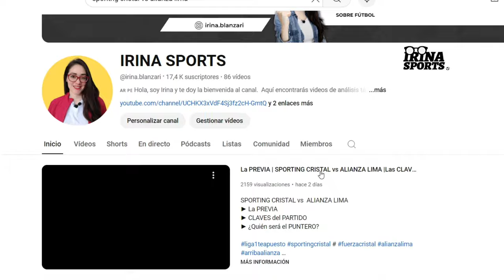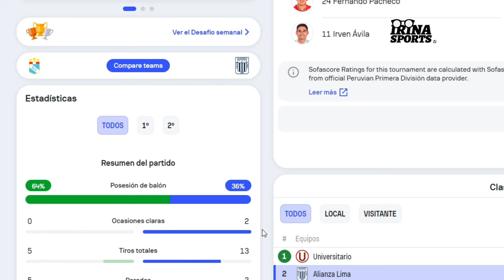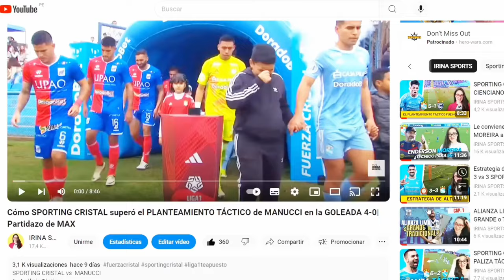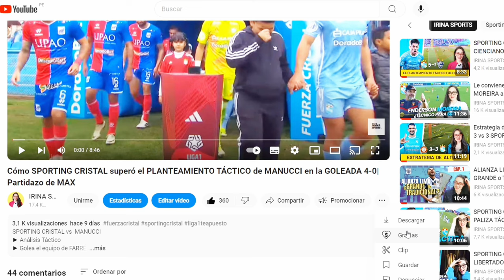ANÁLISIS TÁCTICO| CRISTAL vs ALIANZA | Nadie arriesgó nada| Enriquez y Cazonatti LOS MEJORES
SPORTING CRISTAL vs  ALIANZA LIMA
► ANÁLISIS TÁCTICO
► PIERDEN LA PUNTA
► Muy defensivos para ir a GANAR

Muchas gracias

Un abrazo!